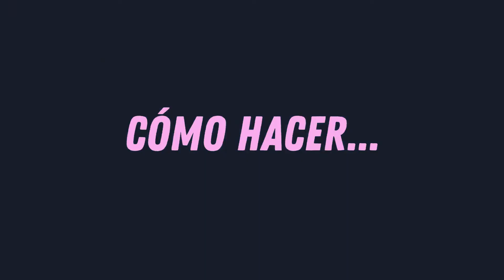Cómo hacer un Tetraedro de papel